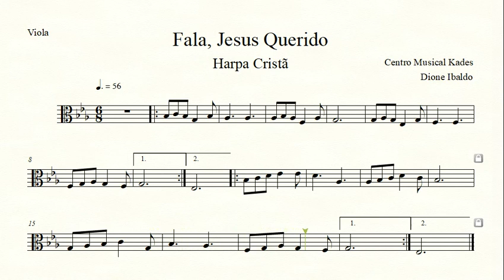Partitura FALA, JESUS QUERIDO - Harpa Cristã 151 - Viola